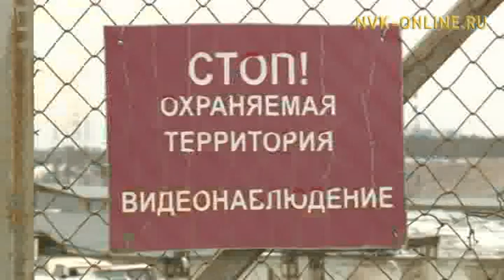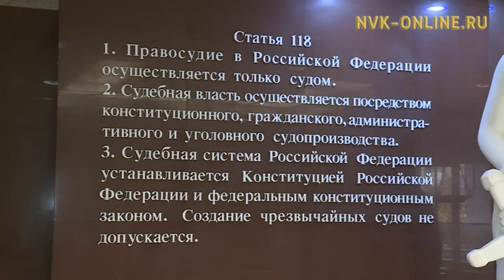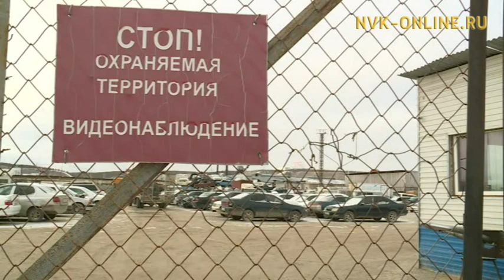От 4 до 9 лет. Вождение в нетрезвом состоянии может привести к реальному сроку заключения